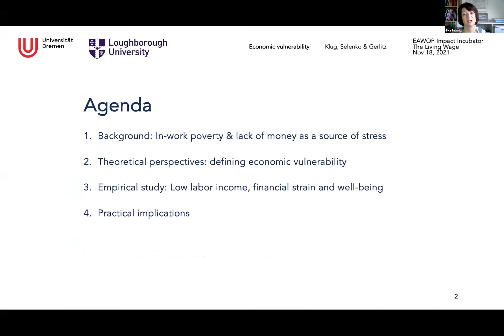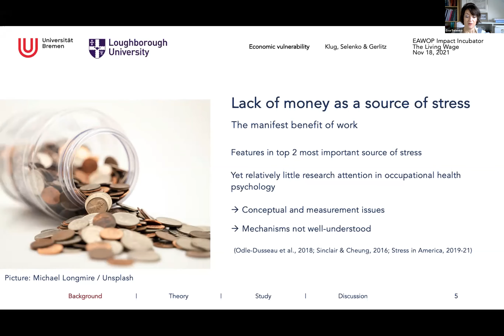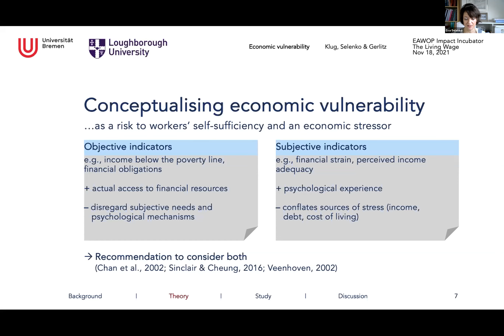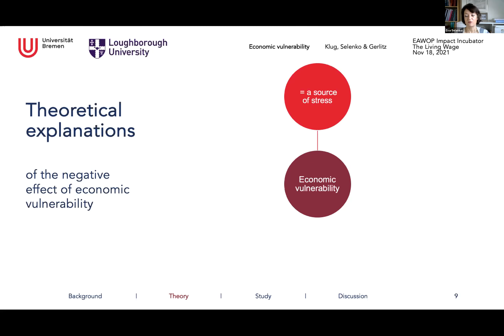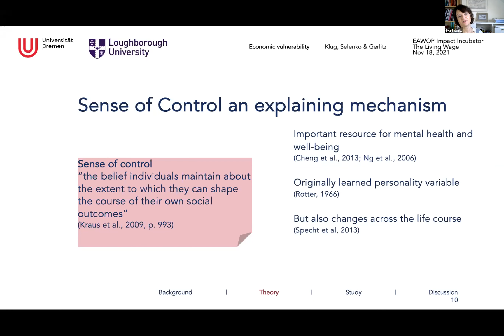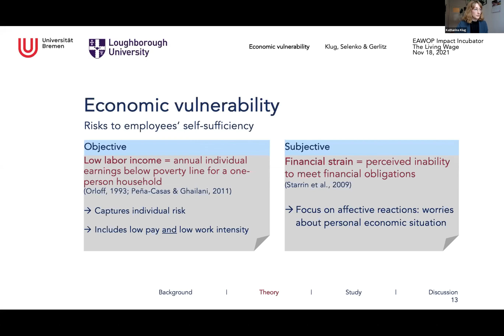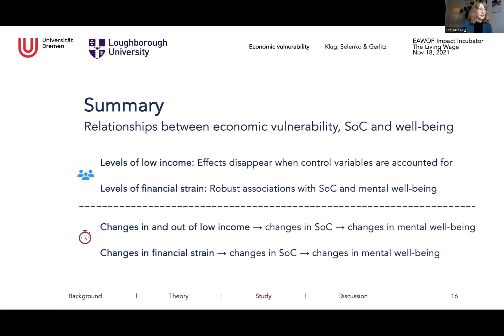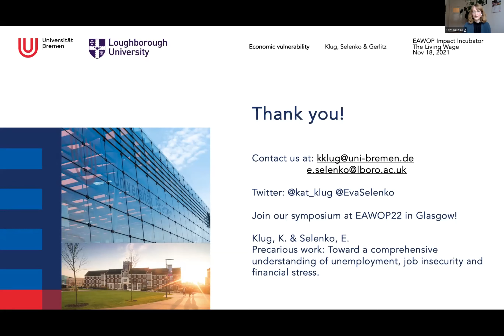WEBINAR | 3. The Living Wage: Showcasing the latest cutting edge research | Short science talk 3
The psychological consequences of economic vulnerability
Dr. Katharina Klug (University of Breman, Germany) and Dr. Eva Selenko (Loughborough University, UK).

This a short talk from the ESRC Festival of Social Science and the EAWOP Impact Incubator sponsored Living Wage event 18 Nov 2021 that showcases a freely available in the European Journal of Work and Organisational Psychology Special Issue paper on living wages